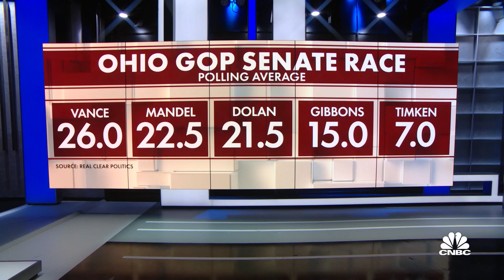Ohio primary takes place tomorrow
CNBC's Ylan Mui joins Shep Smith to report on the raucous Republican race for the GOP nomination for the U.S. Senate.